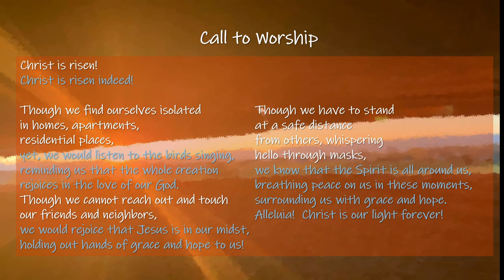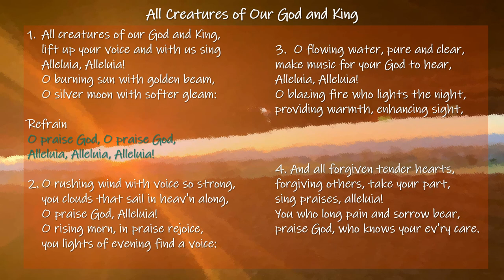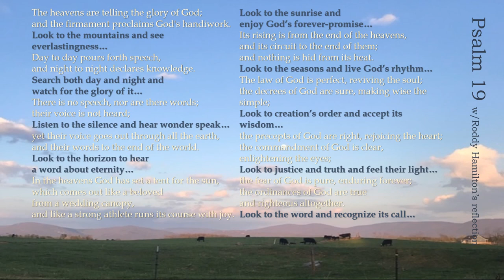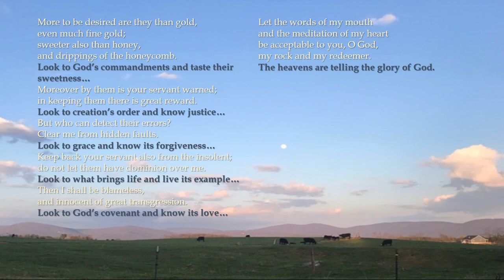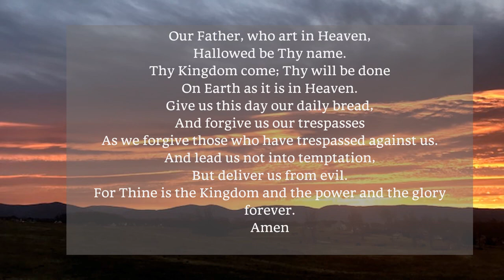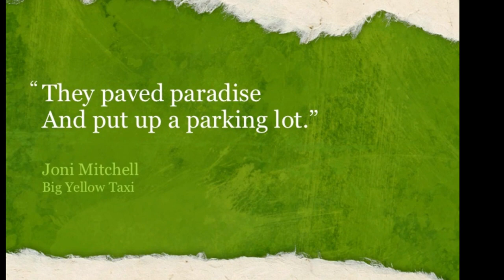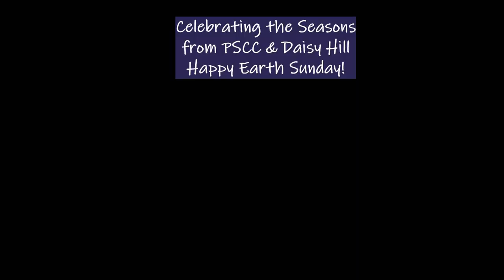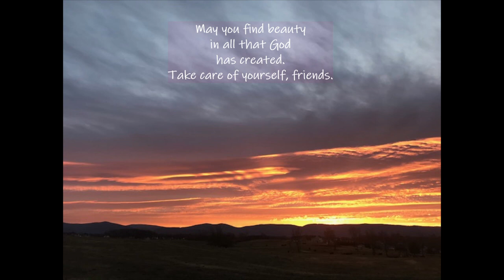Worship Celebration of Earth Day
Why should believers celebrate Earth Day? If you need some reminders - we will see what we can do!